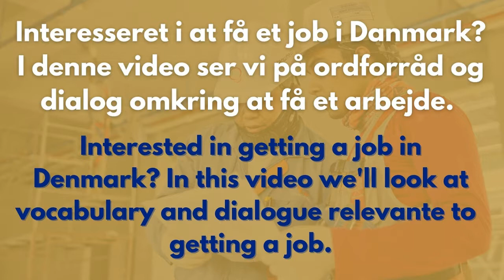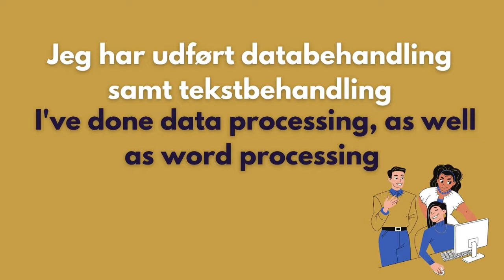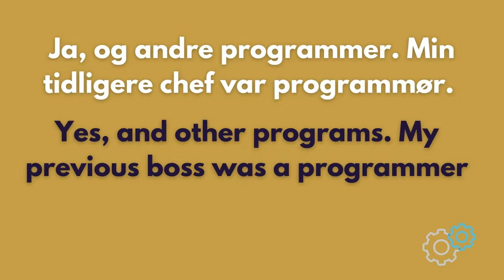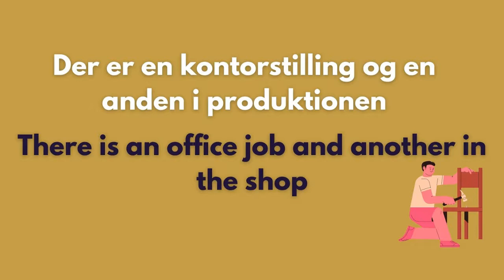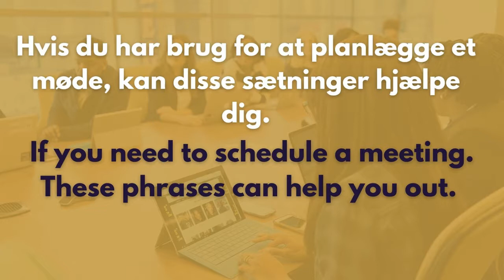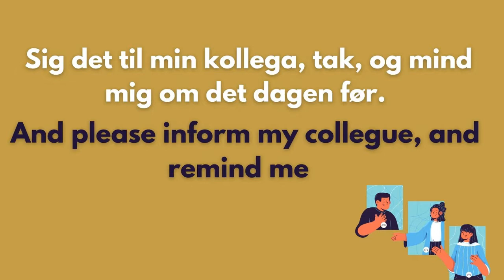Easy and slow Danish. How to find a job in Denmark.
Interested in getting a job in Denmark? In this video we'll look at vocabulary and dialog relevant to getting a job. And of course we have this weeks Danish joke at the end of the video.

Each sentence is read three times. First in a slow manner, then each word is repeated and the third time at a normal pace.

Thank you for supporting and buying me a cup of coffee

If you are interested in Danish "teach yourself books" I can recommend theses books:
Complete Danish Beginner to Intermediate Course
Beginner's Danish with 2 Audio CDs
Learn to Speak Danish: without even trying